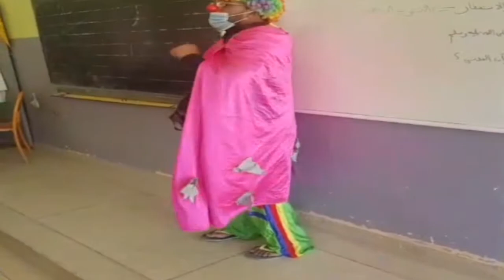حملة تحسيسية ضد كورونا مع توزيع كمامات و معقمات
@حملة تحسيسية و مشوقة ضد فيروس كورونا المستجد مع توزيع للكمامات والمعقمات لتلاميذ وتلميذات مجموعة مدارس أم البنين السيفة